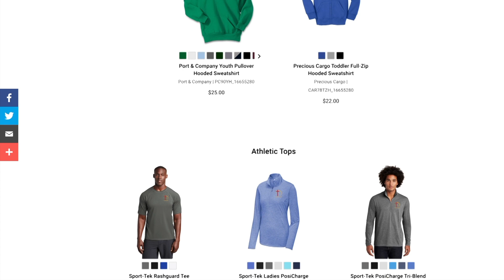What's Happening at FMBC! | 8-13-2023